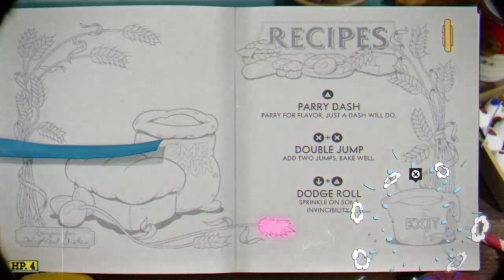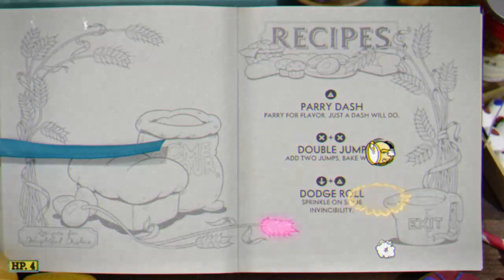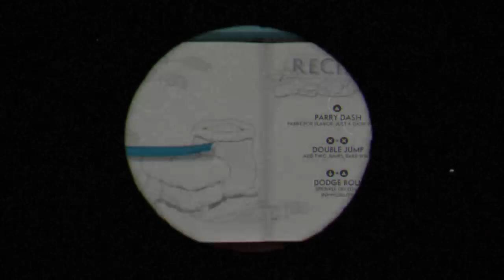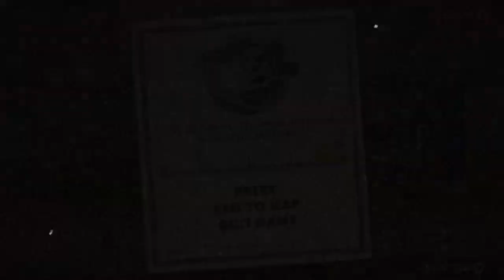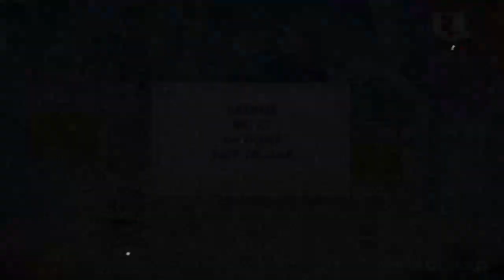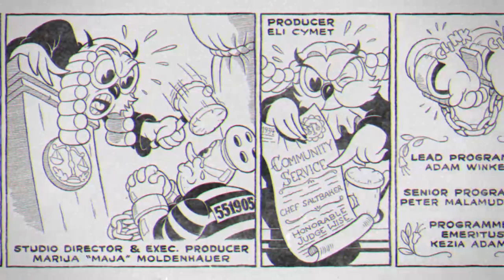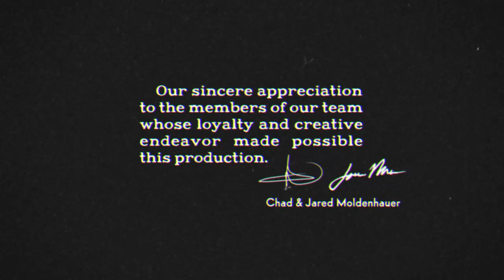DLC TODAY By a certified noob